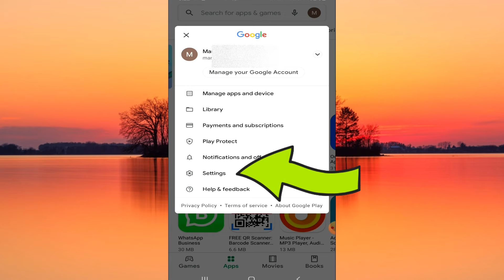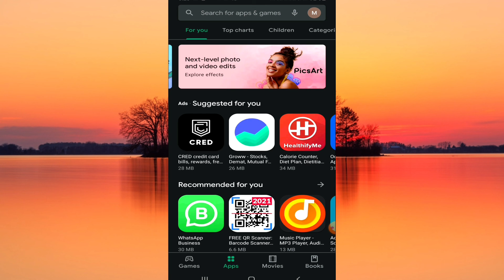Play Store me dark mode kaise kare ? how to enable dark mode on Play Store